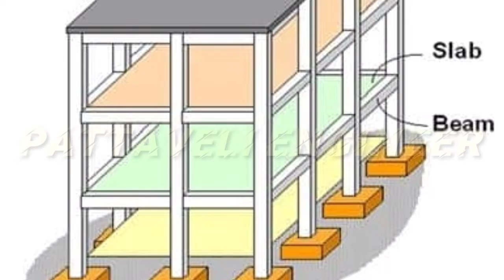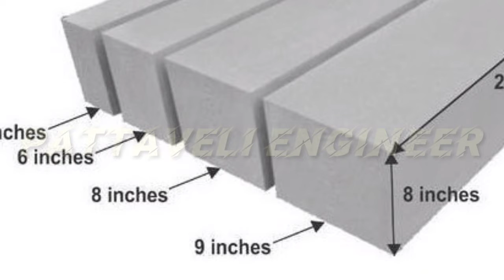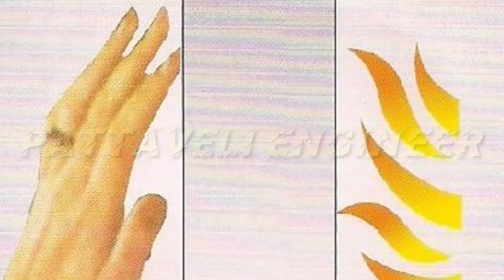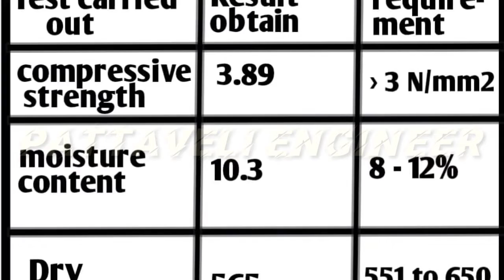இது கூட தெரியாம இருக்காதிங்க.....😉😉AAC BLOCKS ன் நன்மைகள்😳,தீமைகள்🤔🤔concrete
Er.Bala.R
Pattaveli.

Details about aac block... நன்மைகள்,
தீமைகள், தயாரிப்புகள் பற்றி ஒரு தொகுப்பு.